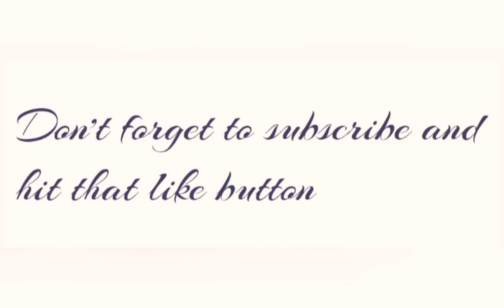something scary happened while i was playing among us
something scary happened while i was playing among us today.  today while i was playing among us something scary happened.